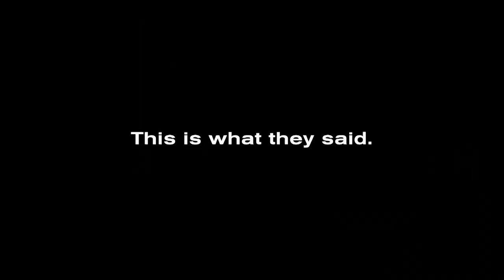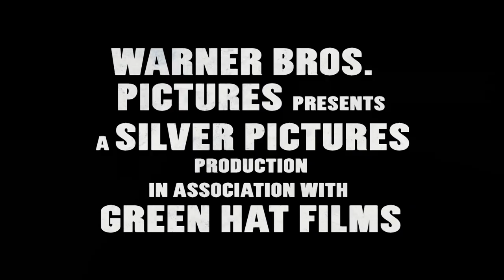Project X - UK Trailer - out on Blu-ray™ Triple Play, DVD and Digital Download on July 2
Project X, the new film produced by Todd Philips and starring first time actors Thomas Mann, Oliver Cooper and Jonathan Daniel Brown, follows three seemingly anonymous high school seniors as they attempt to finally make a name for themselves. Their idea is innocent enough: let's throw a party that no one will forget... but nothing could prepare them for this party. Word spreads quickly as dreams are ruined, records are blemished and legends are born.